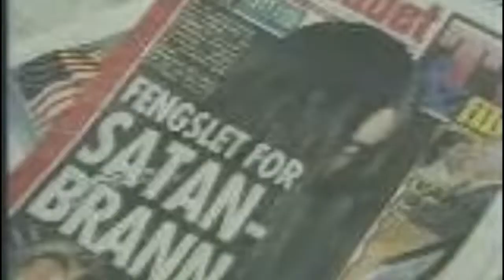70s Vintage West Germany Ingwer Mädchen Mask